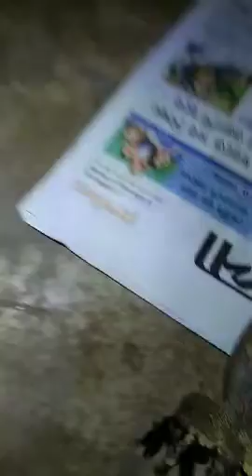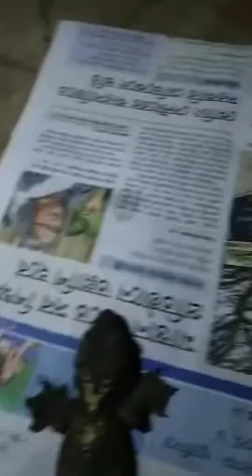tokkok tokyo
Animal for medicine